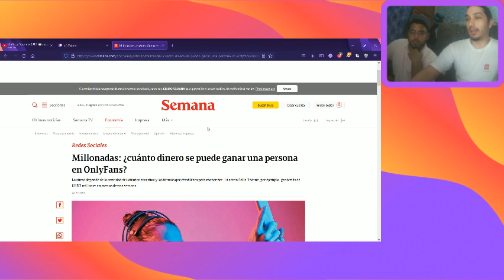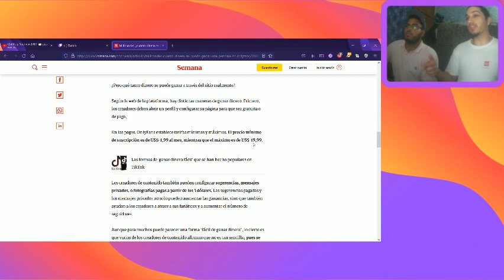JJ Pódcast 3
Directo de twitch